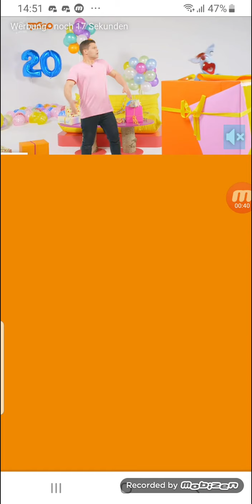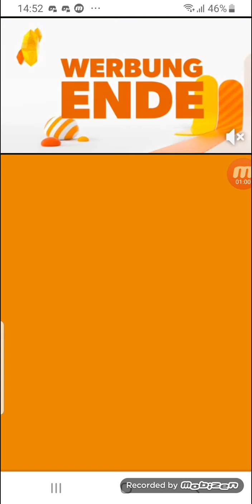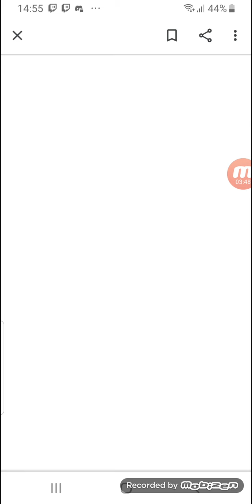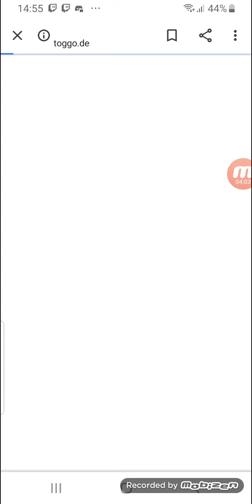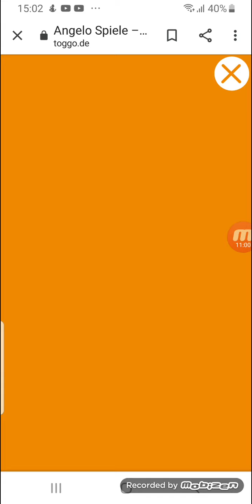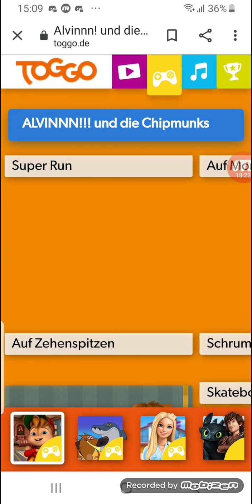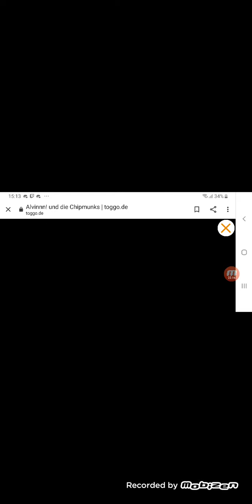Wir spielen Spiele auf Toggo.de